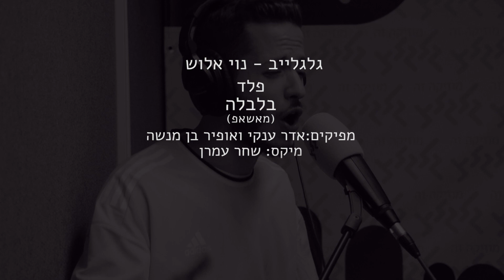פלד - מאש-אפ בלבלה / Look What You Made Me Do (חי באולפן גלגלצ)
הראפר פלד מבצע את בלבלה במאש אפ של נוי אלוש עם הלהיט של טיילור סוויפט Look What You Made Me Do.
מפיקי התכנית: אדר ענקי ואופיר בן מנשה
מיקס: שחר עמרן